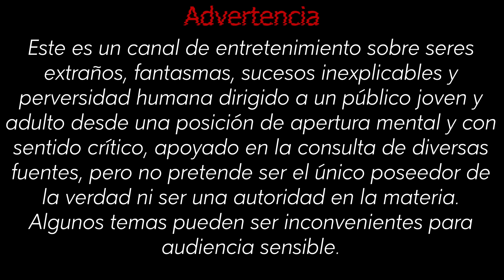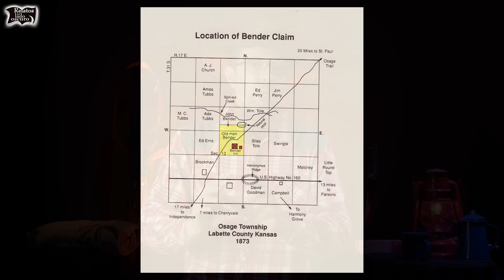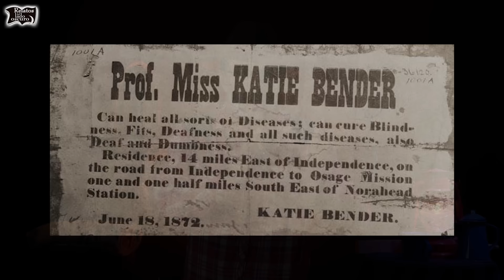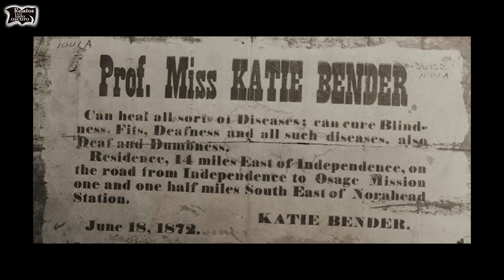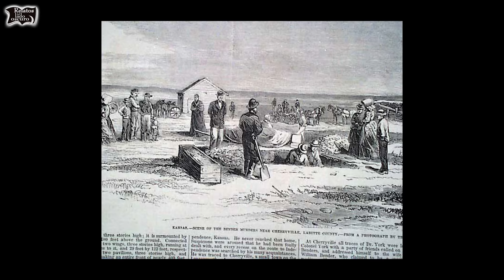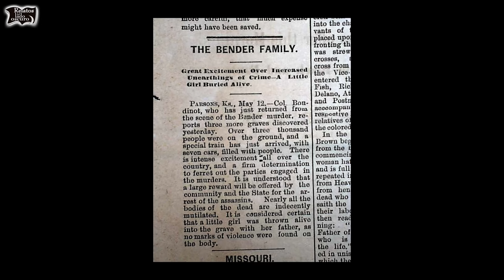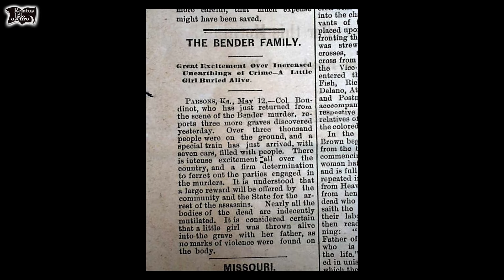La familia Bender del salvaje oeste | Relatos del lado oscuro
Un caso de perversidad humana anterior a Jack el destripador, anterior a HH Holmes... un caso que además estaba integrado por una familia o algo así.

Relatos del lado oscuro nos llevará al salvaje oeste